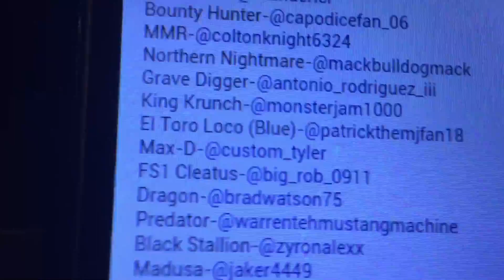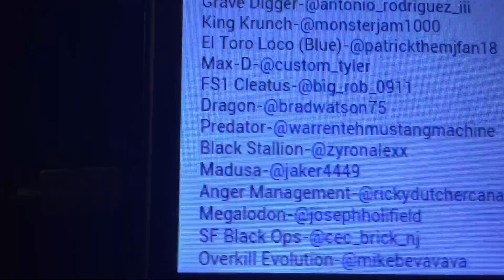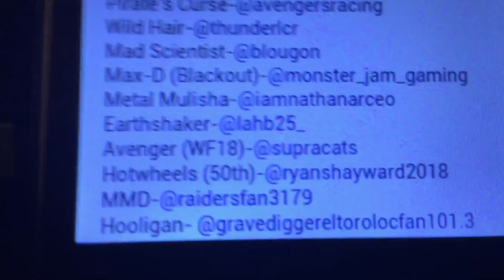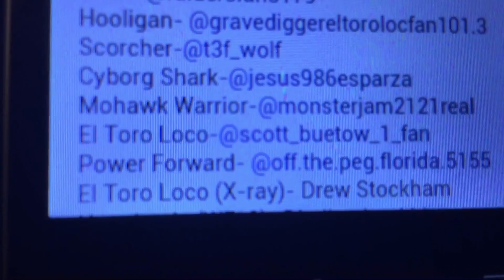HWMJ Sign Up Series Season 2 #38 (Field Of Trucks)